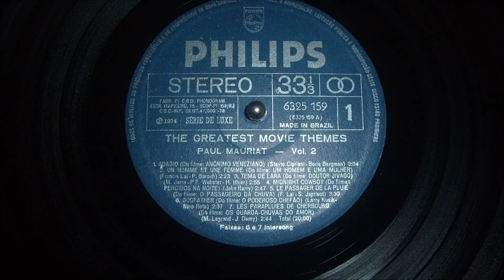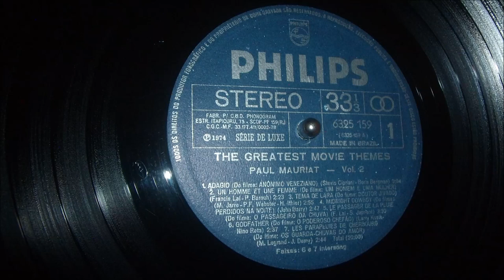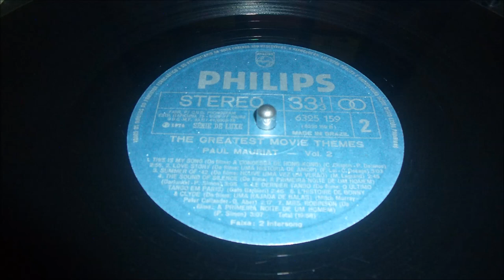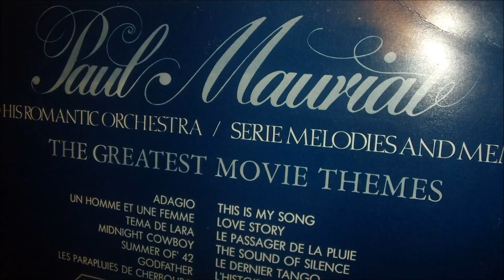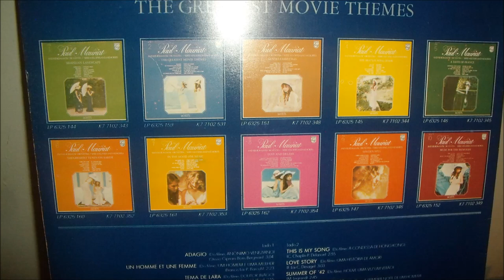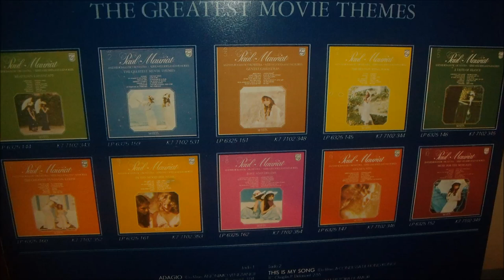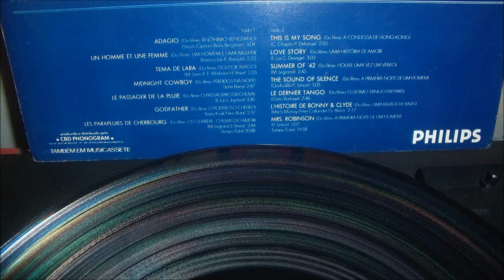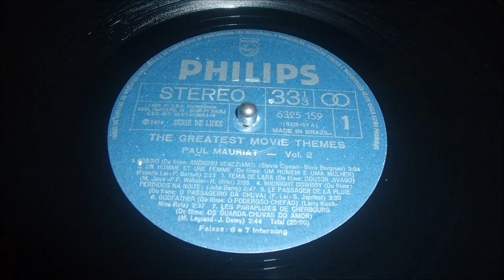P A U L_M A U R I A T - Serie Melodies and Memories - Vol.2 - The Greatest Movie Themes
O nome das músicas estão no primeiro comentário.
The names of the songs are in the first comment.